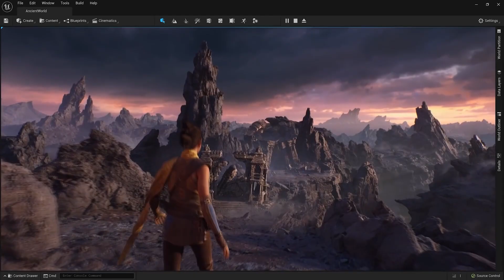FALANDO SOBRE O PES 2022 E O FUTURO DA FRANQUIA!!! (MINHA OPINIÃO)